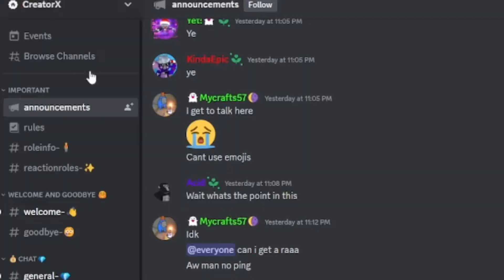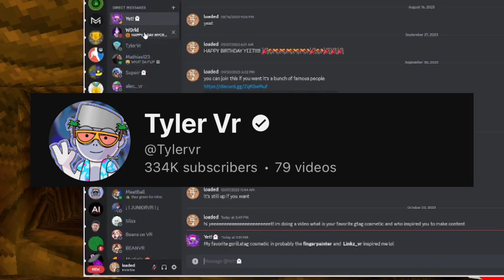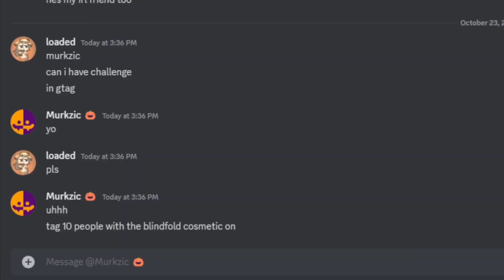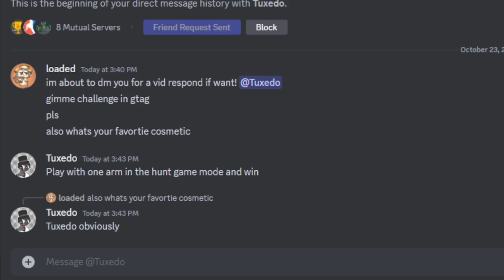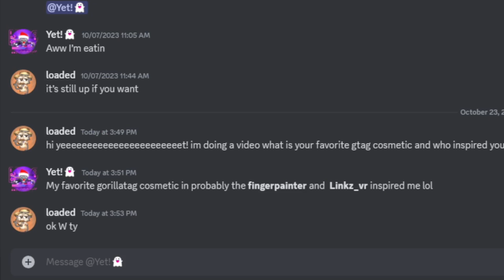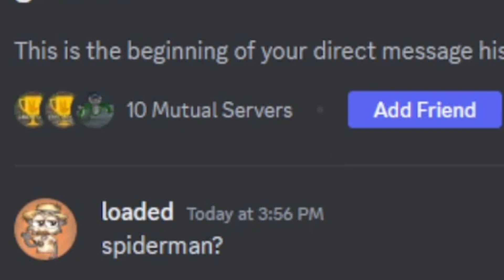I Messaged 100 Famous Gorilla Tag YouTubers…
Ty for watching me vid.
ly all
join dis

youtubechannel
gorillatag
pizza
banana
banan
youtuber
youtubers
youtubevideos
sub
youtubevideo
vlog
subscribetomychannel
gaming
music
explorepage
love
smallyoutuber
vlogger
youtubegaming
instagood
gamer
youtubecommunity
likes
explore
youtubelife
youtubecreator
ps
bhfyp
gorillatag
oculus
vr
virtualreality
oculusquest
shorts
funny
gorillatag
gorilla tag
leaks
gtag
shorts